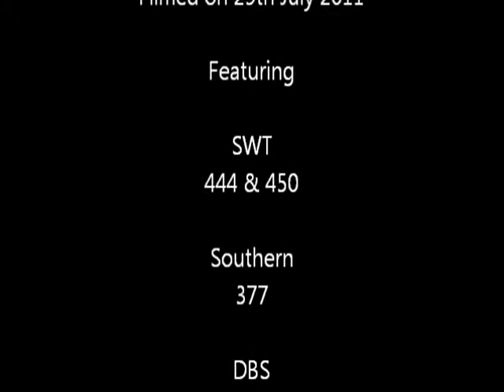Portchester on the 29th July 2011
Portchester on the 29th July 2011 features Southern class 377, FGW claas 158, SWT classes 444 & 450 plus loco haulage from DBS class 67 numbers 67020 & 67029 on a VSOE British Pullman ECS Movement.